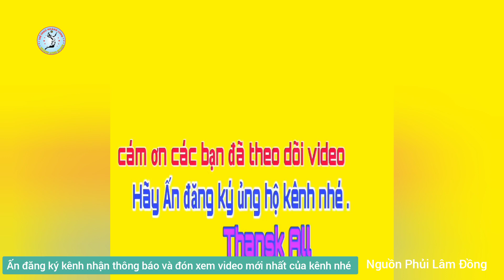video 41 chung kết bóng đá Doanh nhân trẻ toàn quốc Bắc Kạn gặp Bình Định